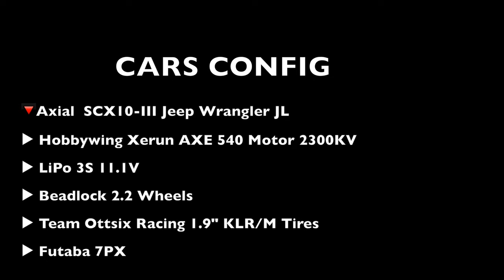Very Expensive RC Cars in Very Hard Mud in Very Short Video :)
🔻Axial  SCX10-III Jeep Wrangler JL
▶︎ Beadlock 2.2 Wheels
▶︎ Team Ottsix Racing 1.9" KLR/M Tires
▶︎ Futaba 7PX